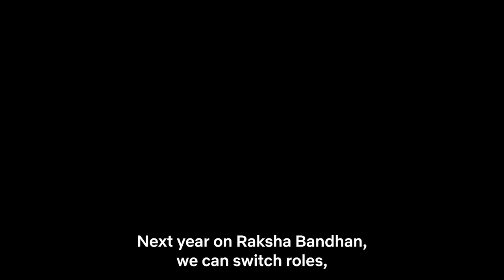They will REGRET Messing with KARTIK AARYAN | Shehzada | Netflix India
Bello Ciao chillao because our favourite Shehzada is here to pull the greatest chunni heist ever 🧣👑

Catch Kartik Aaryan & Kriti Sanon in Shehzada, now streaming on Netflix.